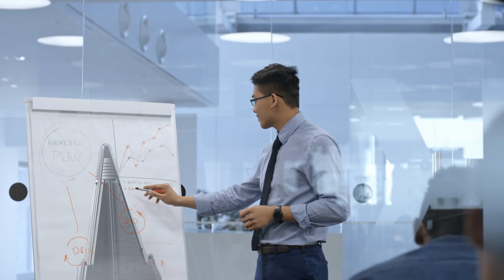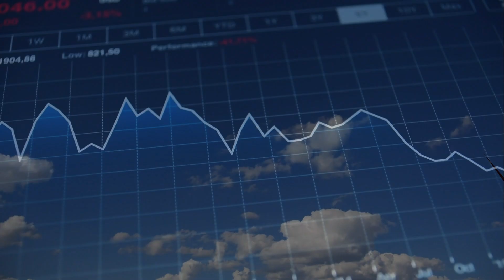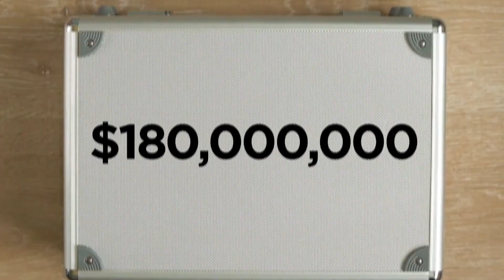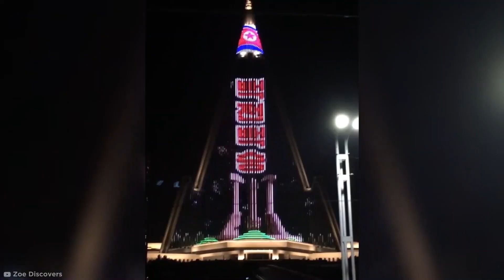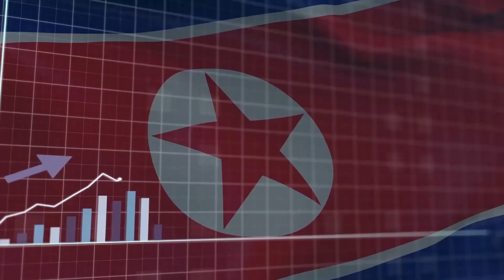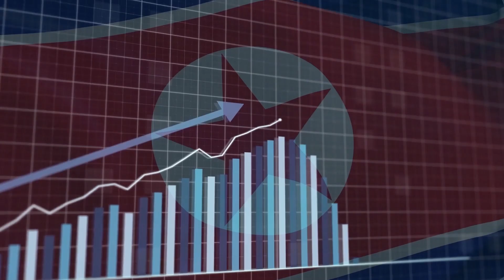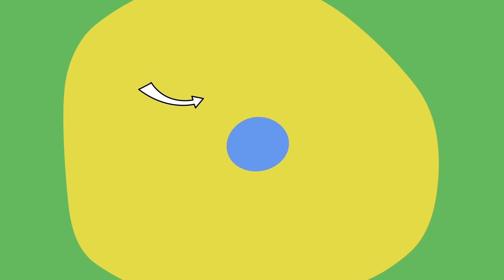Das VERFLUCHTE 3000 Zimmer Hotel, Das Noch Nie Einen Einzigen Gast Hatte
Legal Stuff.